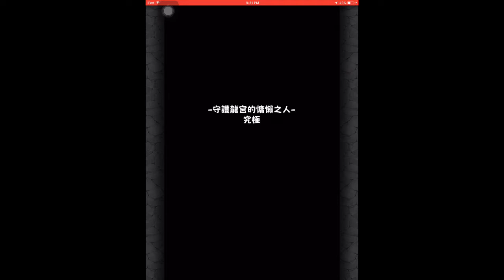【怪物弹珠モンスト】の日常【台湾限定「東遊記」：守護龍宮的慵懶之人 (究極)海市蜃樓】双极运瑪奇+双地獄的吹雪S级05:32.49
（还可以更快……我的S级05:31.57影片ios11中bug不见了TT……只好看会不会在破纪录XD）

建议先打死出黑洞的狮子，这样好办事也省时间XD

所屬章節 守護龍宮的慵懶之人
難度 究極
小怪屬性(主要) 火屬性小怪
Boss屬性 火
Boss種族 妖精族
注意陷阱 黑洞
導引彈吸收